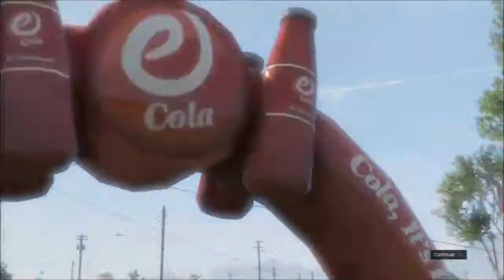GTA V : Très chasse, très FAIL | BG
La Cheetahfamily arrive à Los Santos avec au programme des sauts, du triathlon, de la chasse, et du FAIL !!!

Bon visionnage !!!